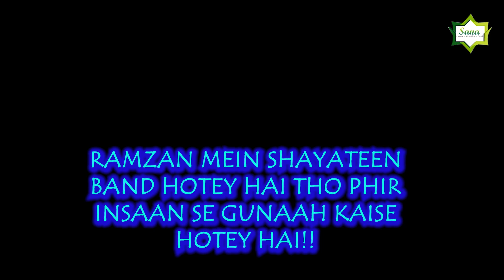RAMZAN mein SHAYATEEN Band hotey hai tho GUNAH kaise hotey hai? || रमज़ान में शयातीन बंद होते हैं!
Learn, practice, teach - Sana

O Messenger, announce that which has been revealed to you from your Lord, and if you do not, then you have not conveyed His message. And Allah will protect you from the people. Indeed, Allah does not guide the disbelieving people. [ 5 : 67]

Who is better in speech than one who calls to Allah, does righteous deeds and says indeed I am among the Muslims. [41:33]

You are the best nation raised up for humankind. You enjoin righteousness, forbid corruption and you believe in Allah. [3:110]

Let there arise among you a group inviting to all that is good, enjoining righteousness and forbidding evil. Those are the successful ones. [3:104]
Call to the way of your Lord with wisdom and good preaching. [16:25]